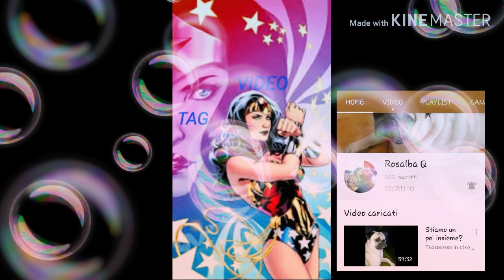supertag 2020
1) Se domani dovessi lasciare il paese e dovessi portare con te solo una valigia,cosa ci metteresti? 2) Qual è la cosa che non rimanderesti mai a domani? 3) Se potessi scegliere di non sentire mai più paura o non provare mai più dolore cosa sceglieresti? 4) Preferisci essere sovrappeso e brava a letto o magra e mediocre? 5) Se potessi rivivere gli ultimi 5 anni della tua vita cosa faresti diversamente? 6) In quale fantasia t' immergi ascoltando la musica? 7) Qual è la sensazione più bella che provi nel corso della tua giornata e in quali contesti la provi? 8) Se qualcuno ti desse 50mila dollari per trascorrere un anno sabbatico come impiegheresti il tuo tempo? 9) Se sapessi di dover partire per una guerra tra un mese oggi cosa faresti? 10) Qual è una cosa che tutti dovrebbero capire? 11) Tu riusciresti a seguire il tuo stesso consiglio?  12) Che cosa speri che tutti pensino di te? 13) Che cosa temi che tutti pensino di te?14) Credi che la sofferenza abbia uno scopo? 15) Che cosa vorresti che ti riuscisse più facile? 16) Se dovessi ritrovarti a trascorrere un sabato in solitaria cosa faresti? 17) Qual è una cosa semplice che ti rende felice? 18) Qual è quella cosa che vorresti fare ma che ti spaventa? 19) Prima di affrontare una conversazione fai le prove? 20) Se dovessi scegliere di trascorrere il resto della tua vita con 4 persone chi sceglieresti? 21) Se alla fine della tua vita ti trovassi davanti la persona che potevi essere ti riterresti soddisfatta di come sei diventata? E ora il mio momento di taggare😊😊😊. io taggo Rosalba Q